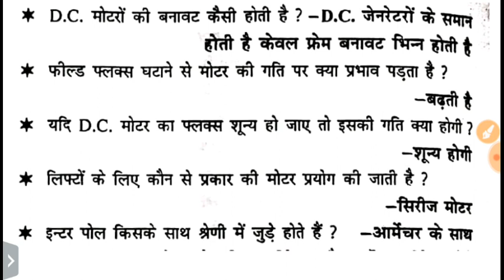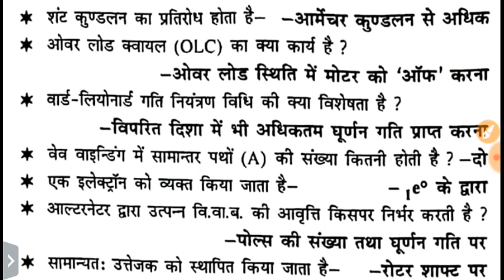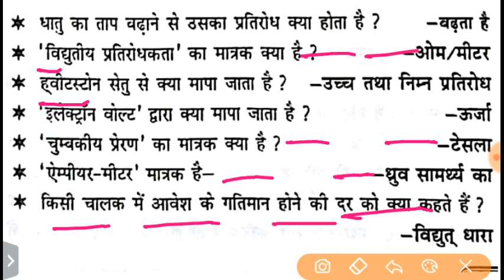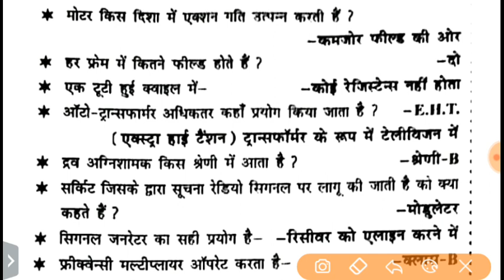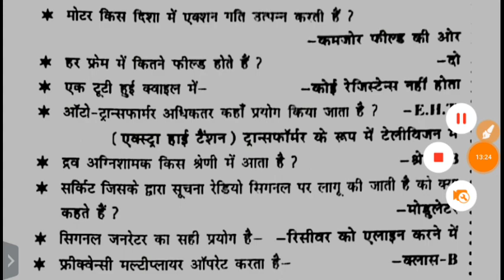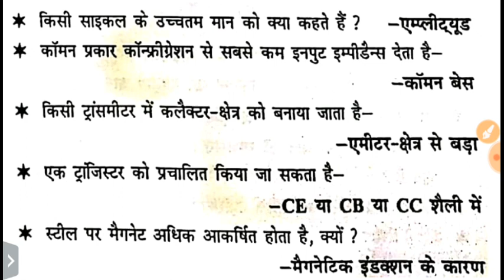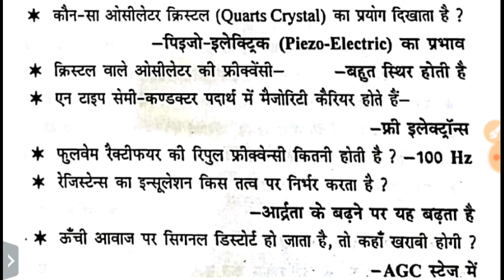ITI 2nd Year Exam Thoury Questions Answers | iti electrician exam paper 2020